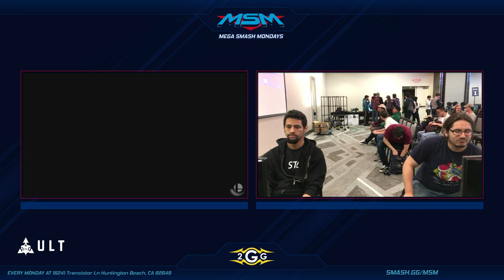MSM 182 - Tortillathepun (DDD) vs Cyguy (Mario) Winners Side - Smash Ultimate